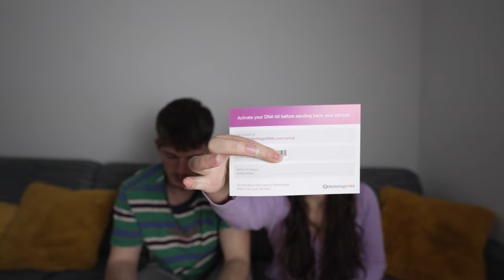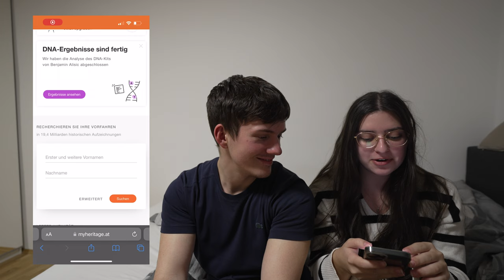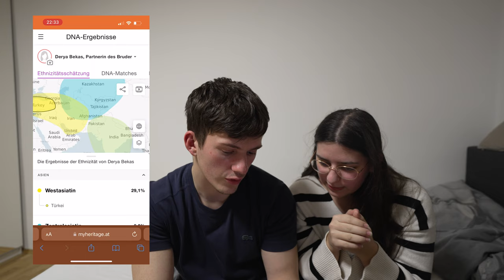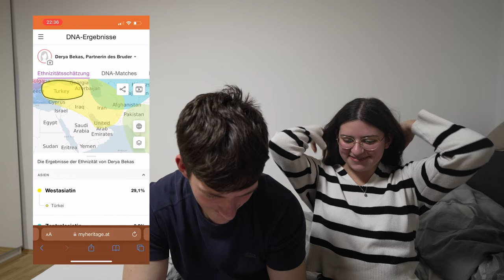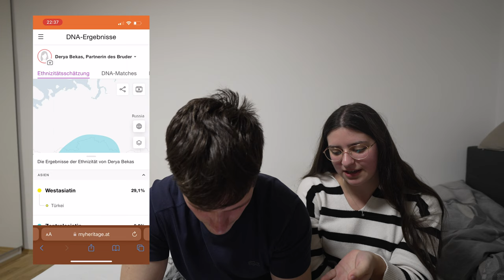Deryas Herkunft ENDLICH GELÖST mit MyHeritage 🤔😱 | Beni Deri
Wir hoffen, dass euch unser Video gefallen hat! Wenn ihr mehr von solchen Videos wollt, dann folgt uns gerne und schreibt uns Videovorschläge oder Videos in die Kommentare.
Unser Equiptment
Beni´s Laptop
Deri´s Laptop
Bis zum nächsten Video und bleib gesund!